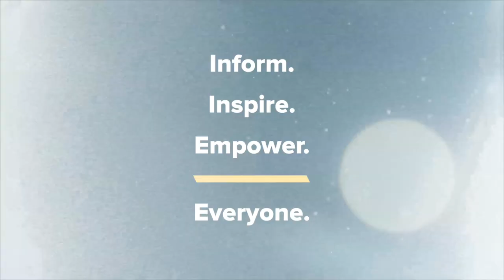Kyle Meredith with... Kara Jackson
Kara Jackson on the DNA of Joni Mitchell, Joanna Newsom, & Fiona Apple in her work

Kara Jackson joins Kyle Meredith to talk about her debut album, Why Does the Earth Give Us People To Love. The former National Youth Poet Laureate details her journey as a musician, writing songs about processing grief, and the difference in perception of how she sees herself versus how others view her. Jackson also discusses being raised on jazz and Joni Mitchell, admiration of Joanna Newsom, and giving a nod to Fiona Apple in her work.